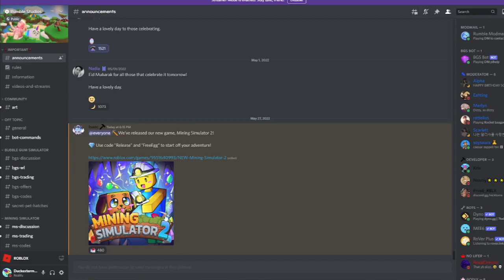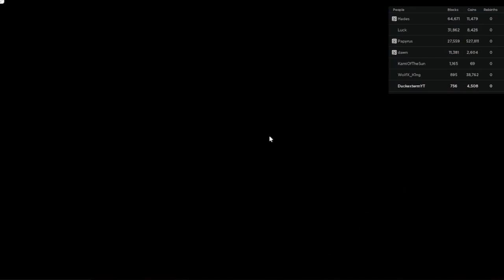MINING SIM 2 RELEASE! I GOT KING PENGUIN FIRST EGG! (CODES)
The codes are:

Freeegg and release